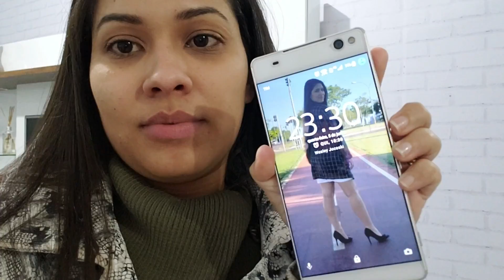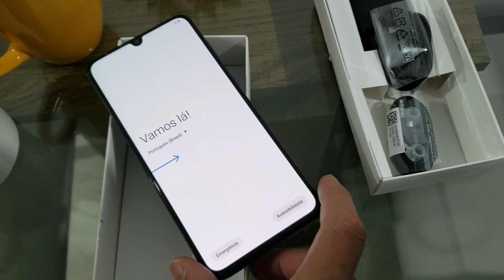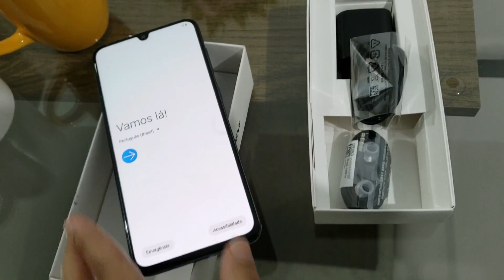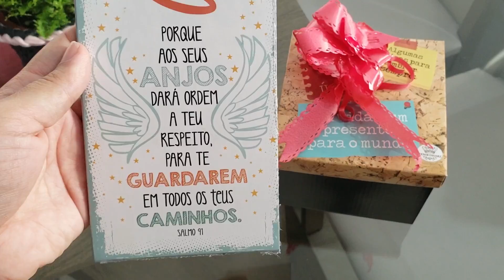COZINHA PRONTA + CHEGOU OS QUADROS DA SALA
Hoje venho compartilhar com vocês um pouquinho do nosso dia a nossa cozinha ficou pronta e também chegou os quadros da sala.

CEP: 85802970
CASCAVEL/PR